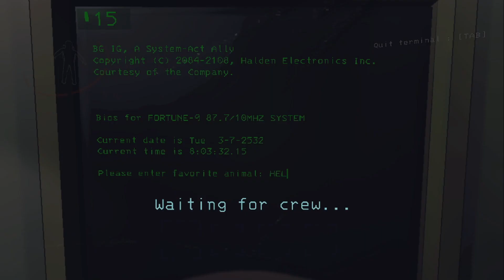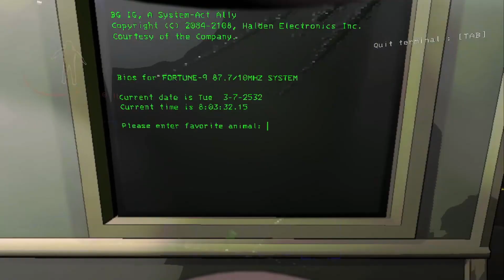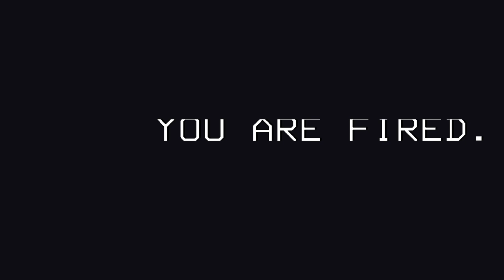We worked at the worst business (Lethal Company)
We worked for the worst business imaginable, me Noemad and Faxy played Lethal Company, where we had to collect parts from abandoned places and sell them to make enough money to not die